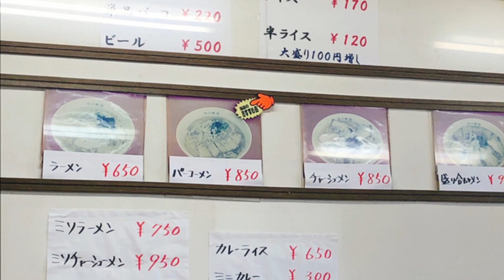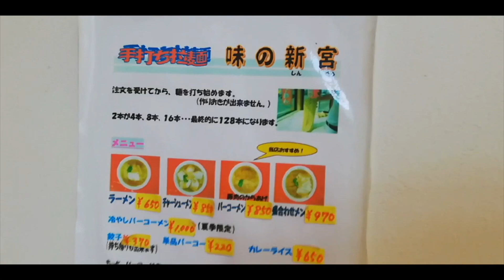宮城県仙台市宮城野区「味の新宮 小鶴店」ミソチャーシューメン【提供直前手打ち手延べされる超個性派麺！】脂控えめなライトな味噌感ながらコクのあるスープ！やはり主役は喉越し抜群の生々しいダムダム食感の麺！